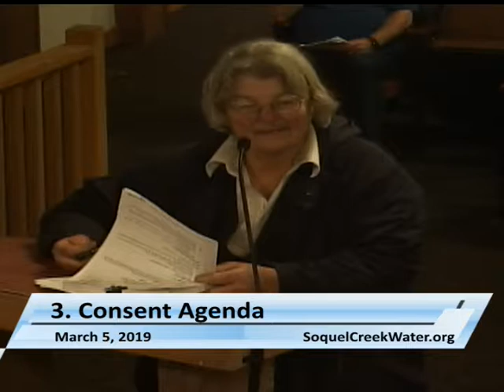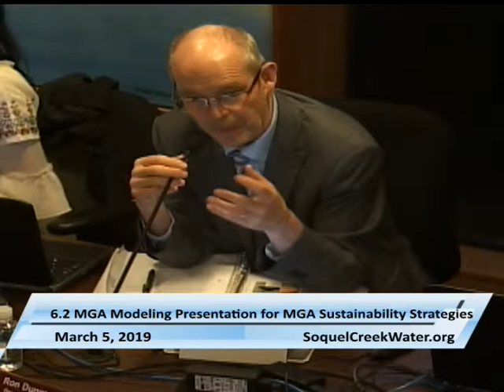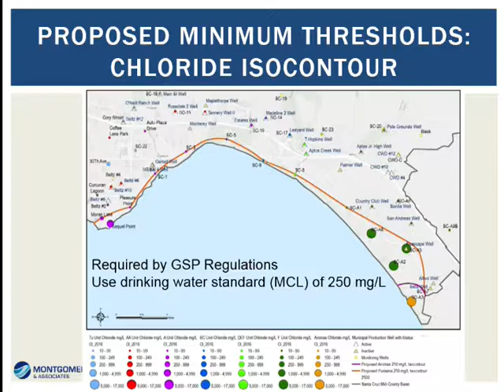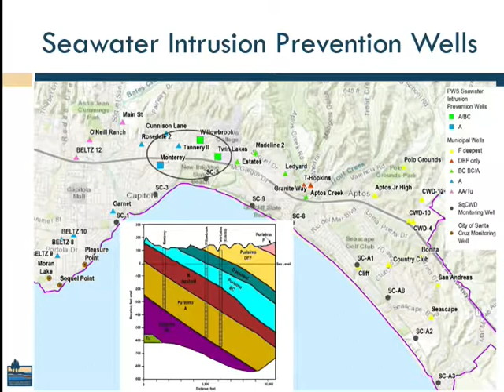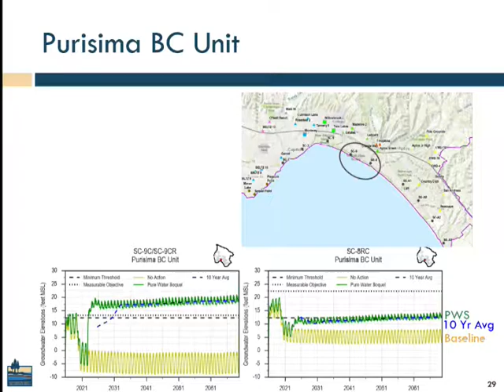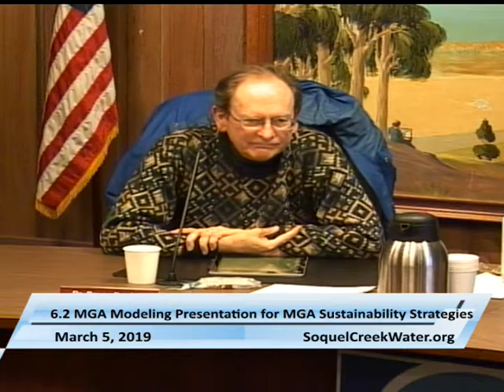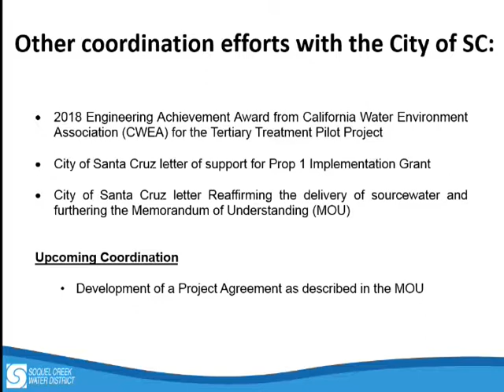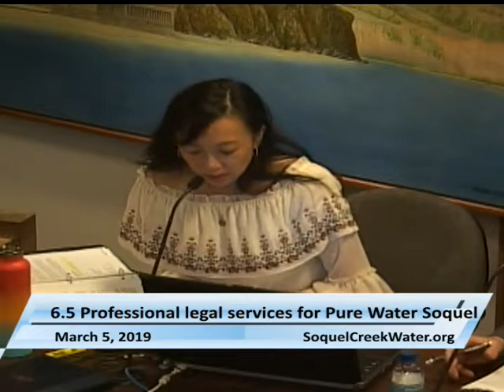Soquel Creek Water District Boad of Directors 3/5/19